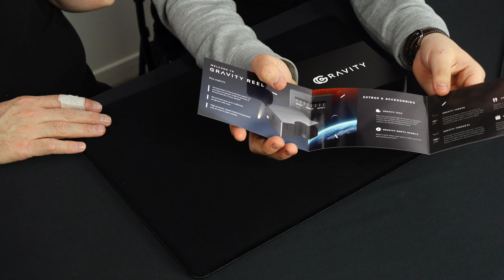Unboxing - Gravity Reel - Magic Dream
🕸🕸 GRAVITY REEL 🕸🕸

Bienvenue dans votre Unboxing du Mardi en compagnie de l'équipe Magic Dream.

Dans ce format, nous allons ouvrir et vous parler d'un produit, d'un jeu de cartes ou d'un accessoire de magie.

Aujourd'hui, nous vous présentons Gravity Reel !

MAGIC DREAM - Magasin de Magie